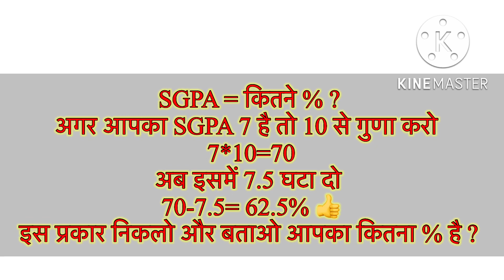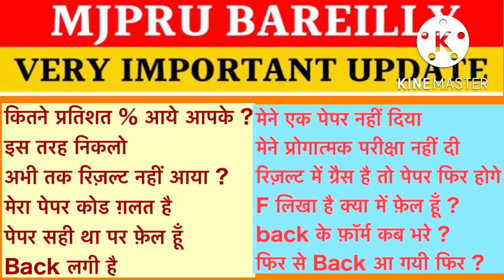Mjpru result me Back lage to kya kare | mjpru Back paper form | mjpru news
Sarch -

Mjpru result me back kab aayega 2022
mjpru result 2022 kab aayega
mjpru result news today
mjpru latest news
mjpru 1st semester result
mjpru exam news today
Mjpru ma result 2022
Bsc me back lagne par kya kare
Ba me back paper kaise hota hai
Bcom me back lag jaye to kya kare
mjpru latest update
mjpru latest news today
mjpru exam scheme
mjpru result kab aaega

Mjpru 1st sem result me back lag jaye to kya kre
mjpru 2 subject back
mjpru 3 sybject back
mjpru back form kese bhare

link -